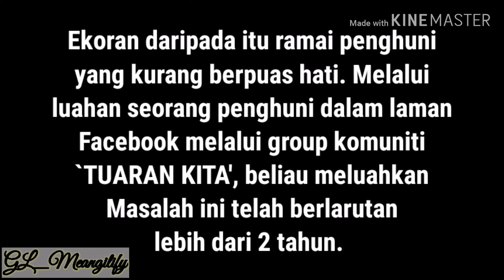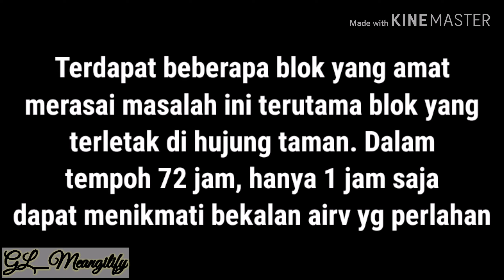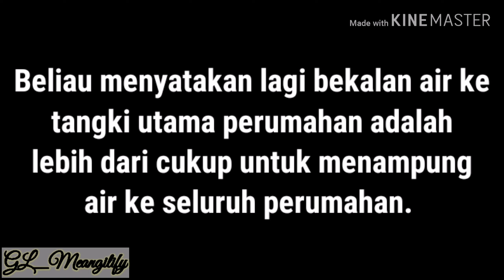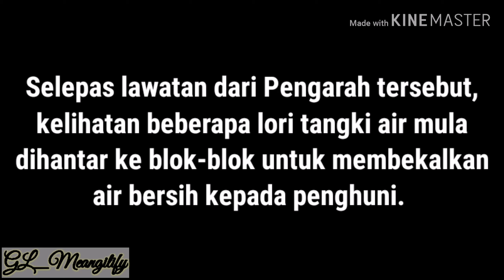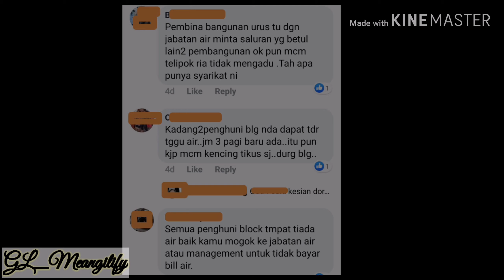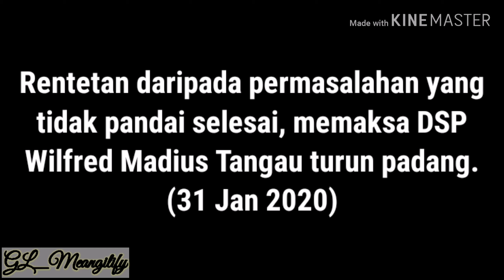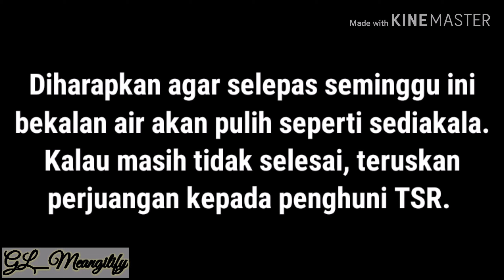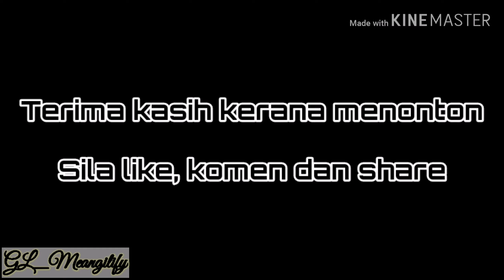Masalah bekalan air yang berpanjangan | Taman Sri Rugading Tuaran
Rentetan daripada masalah air yang dihadapi hampir separuh penghuni PPR Taman Sri Rugading, saya ingin berkongsi situasi sebenar ditempat tersebut. Semoga video ini dapat memberi gambaran sebenar.